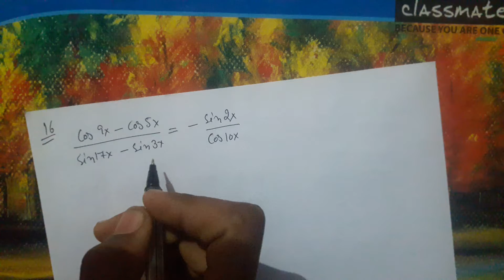cos9x-cos5x/sin17x-sin3x=-sin2x/cos10x || 11th math exercise3.3 question 16 proof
NCERT book
11th class math
 3rd chapter
 trigonometric functions
 exercise 3.3
question 16-
16.       cos9x-cos5x/sin17x-sin3x=-sin2x/cos10x